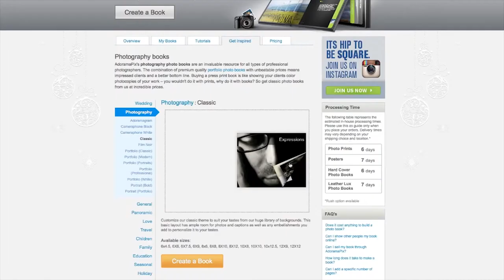Listening to Your Subject